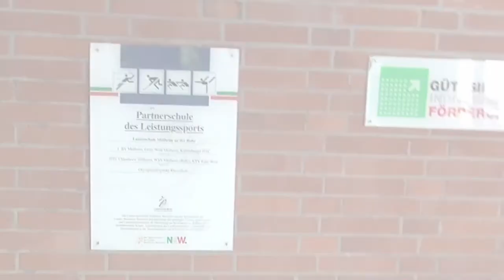Gymnasium Luisenschule Mülheim a. d. Ruhr - Showreel 2014, (c) by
Luftbild- Luftvideoaufnahmen im Auftrag des Gymnasium-Luisenschule Mülheim an der Ruhr.

Showreel 2014 - Gymnasium-Luisenschule Mülheim an der Ruhr

oder rufen Sie uns an: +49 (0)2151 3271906

videodrohne.tv - Sachverständigenbüro für Luftbilddokumentation